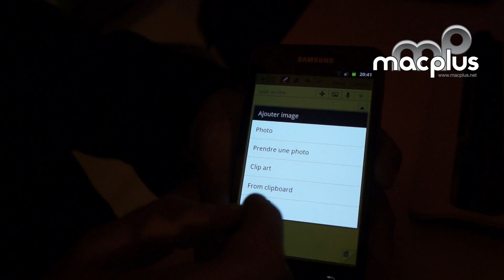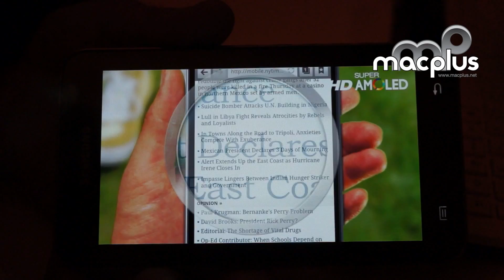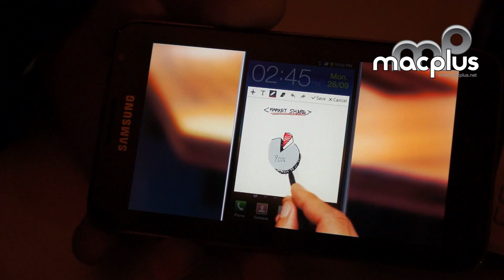Geeksquad - Samsung Galaxy Note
Présentation de la tablette Samsung Galaxy Note